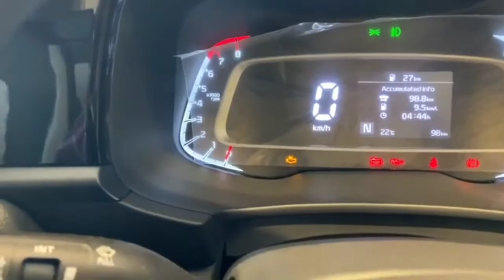KIA SONET 2022 HTK PLUS Turbo